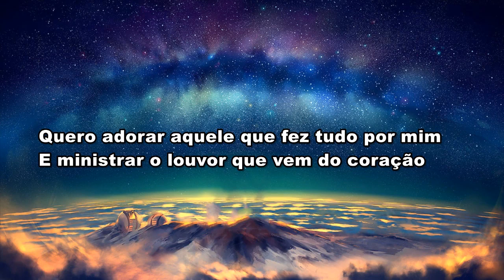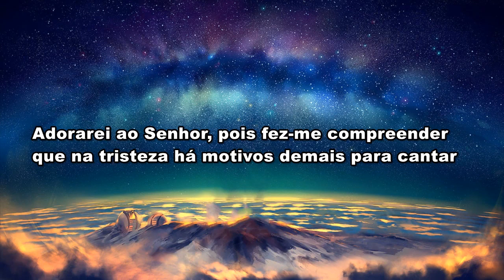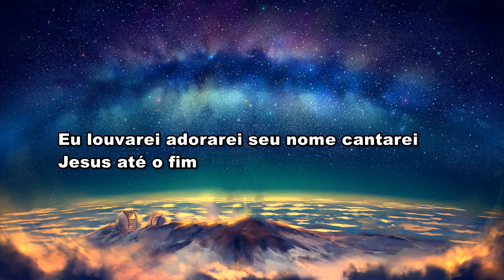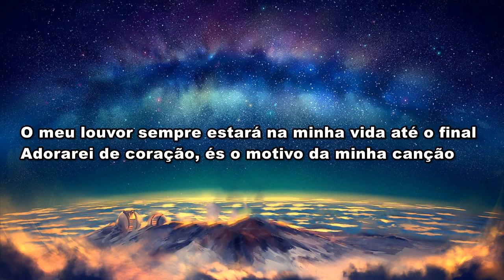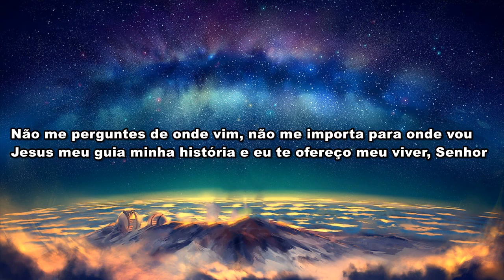16 de setembro de 2019